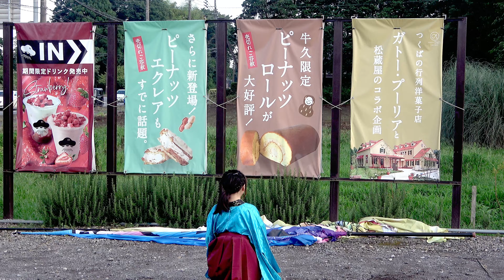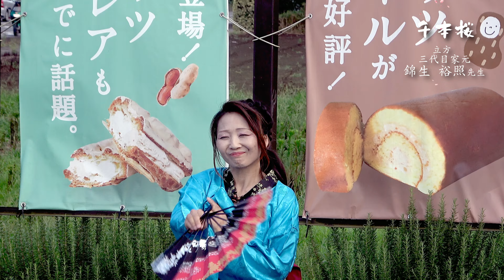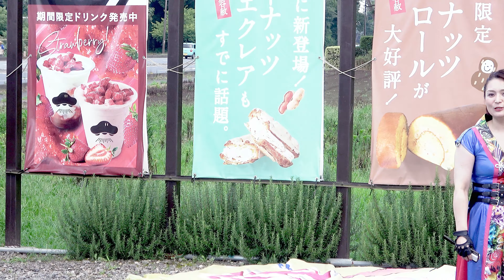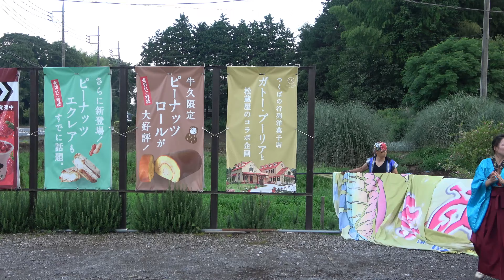【4K】錦照会錦北蓮華＆悠伸/牛久市女化松蔵屋前マルシェ/第1部※4Kご視聴迄には時間が掛かります。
令和４年７月１０日に開催された「新日舞、よさこい」の錦照会錦北蓮華＆悠伸さんの茨城県牛久市女化町松蔵屋前マルシェでの演舞　第1部です。